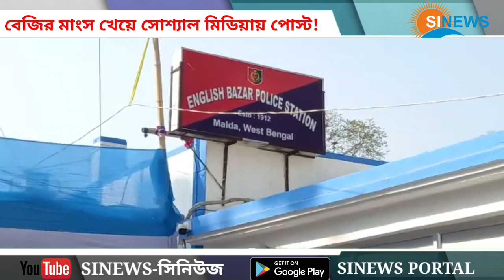বেজির মাংস খেয়ে সোশ্যাল মিডিয়ায় পোস্ট যুবকের, বন দপ্তর আটক করে পুলিশের হাতে তুলে দিলো